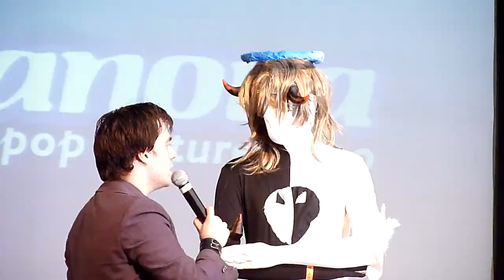Supanova Brisbane 2011 Sunday Cosplay Comp Wilfred , Redeemer , Legend of Zelda Twilight Princess , Prince of Tennis with Vocaloid and Soul Eater , World of Warcraft, Clockwork Orange